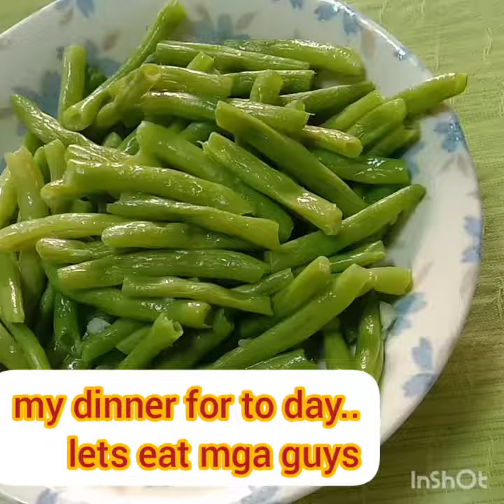my dinner for to day with family wang Qi chu..